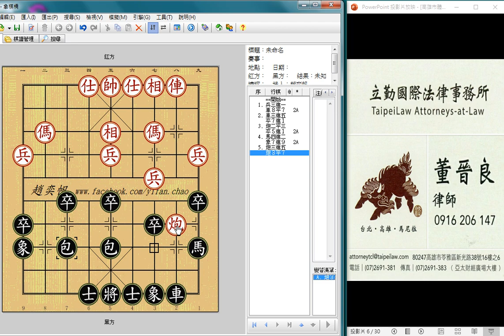接受兌子與否的選擇！封鎖與牽制